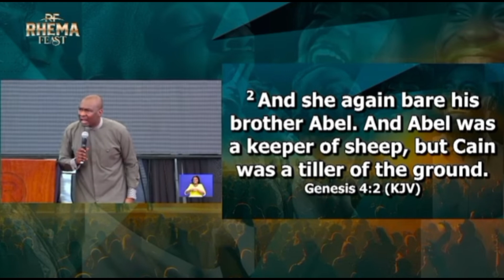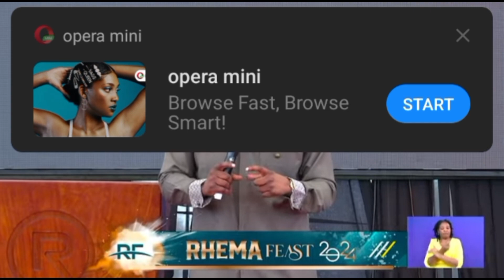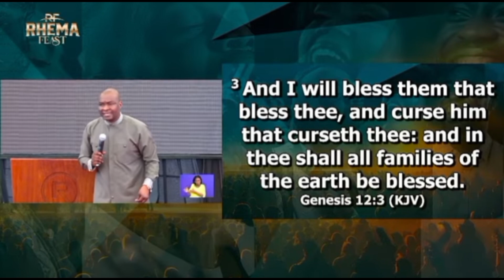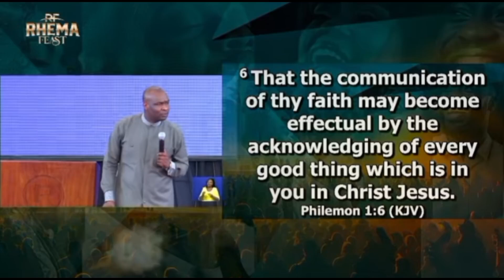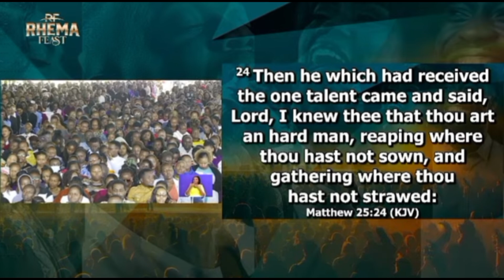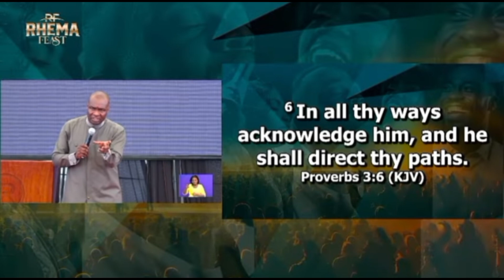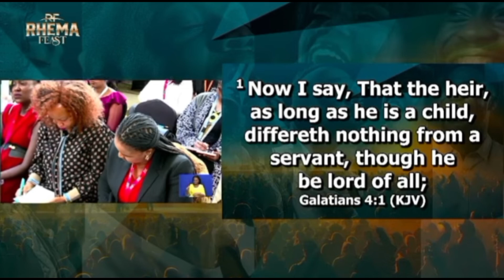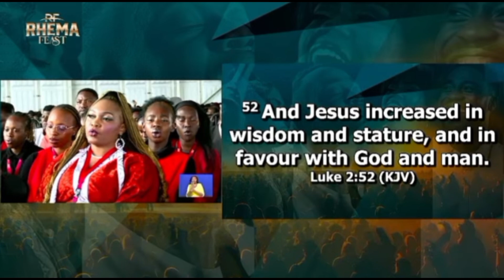RHEMA FEAST || AP. JOSHUA SELMAN || DAY 3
RHEMA FEAST 2024  is a non - denomination al apostolic movement that draws Christians from different walks of life who have a hunger for God.
In this video you'll be able to watch the worship session and arrival of Apostle Joshua Selman